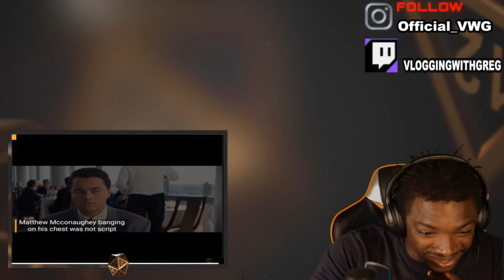Who would've known? "Bloopers In Shows/Movies That Made The Final Cut" (REACTION)